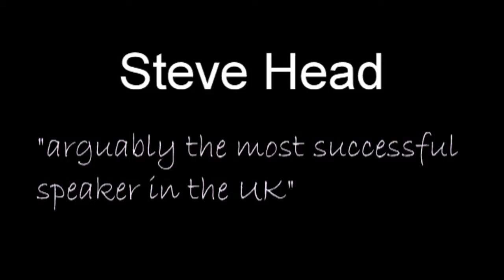Steve Head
Steve is known by his clients
as a dynamic speaker
with practical ideas
that simply work!

Steve works with over 110 audiences per year in the UK and Europe to help organizations, teams and individuals deliver sustained personal and business success, and is currently one of the UK's most sought after performance coaches.

He also coaches a number of executive team members to enhance personal impact.

Audiences will experience fast paced interactive and practical sessions.

The focus: personal and staff motivation under pressure.

The message: build on strengths and talents to build self esteem and confidence in yourself and your workforce, raise your self awareness and understand the impact you have on others.

Steve has worked with NHS Managerial & Clinical staff, Academy for Chief Executives, Institute of Sales & Marketing Management, Haringey Council, Vodafone, Pharmaceutical companies, Schools, and University of Strathyclyde, among others.

"A master class in motivating people to achieve their potential" Roger Thomas, Cymru Welsh Water

"Superb stand up comedy with a subliminal business focus, which energised all who heard Steve speak" Rosie Salked, Communications Manager, Thrive Homes